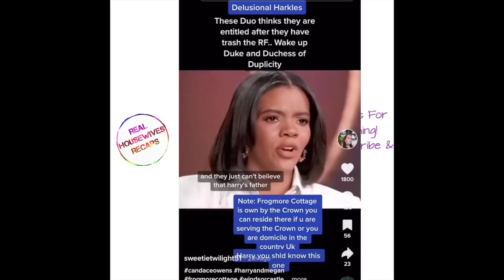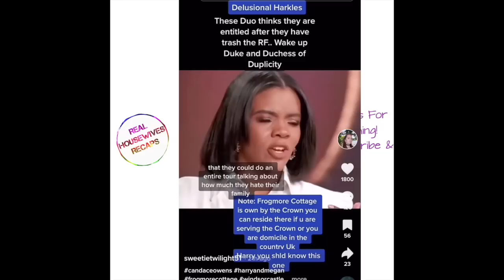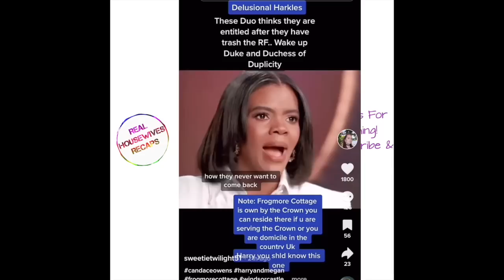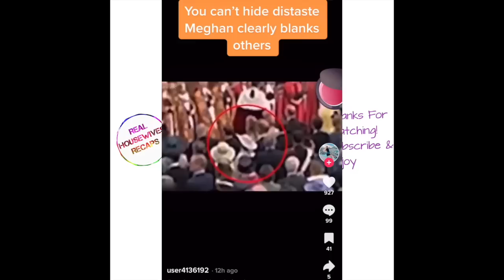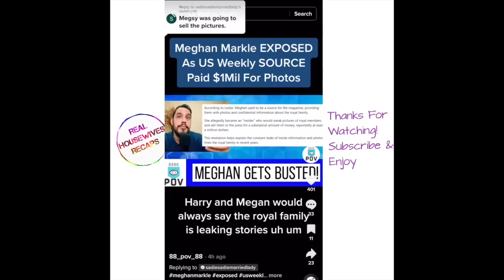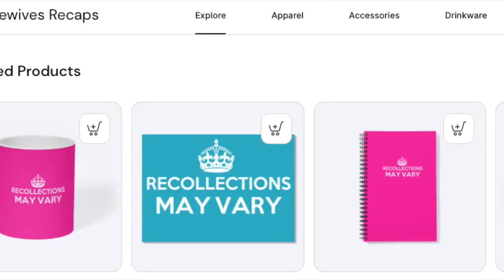Harry And Meghan Netflix Documentary More Tiktok Reactions To Harry And Meghan Being The Worst!